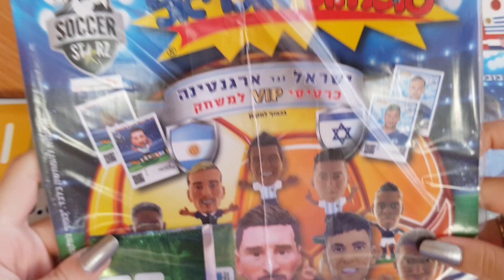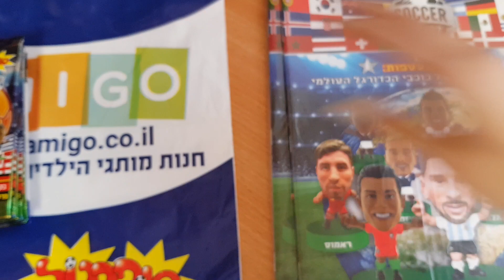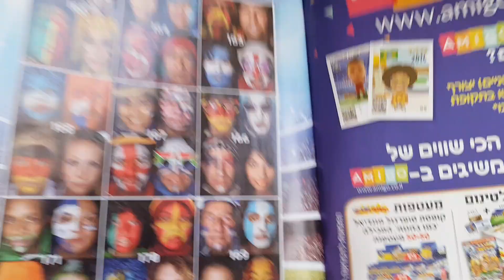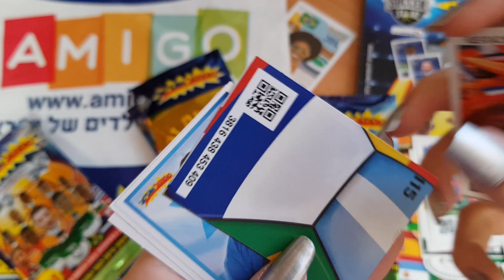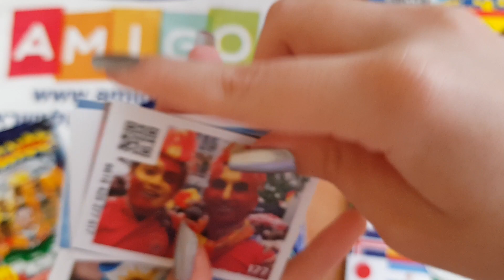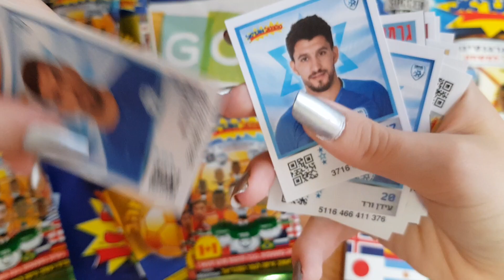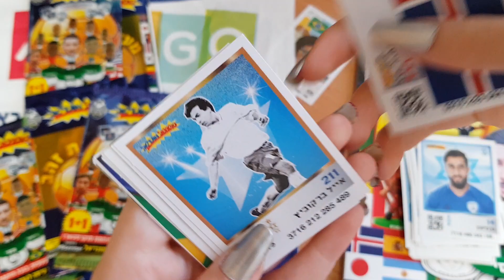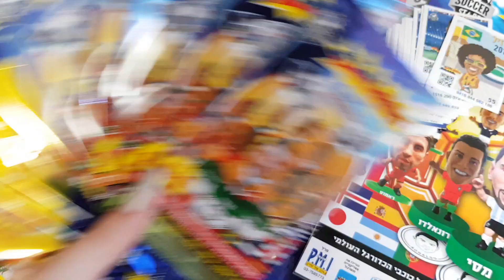חדש סופרגול מונדיאל פתיחת 10 מעטפות ואלבום ⚽️🗺🇷🇺 חלק 1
עטיפת זהב
תודה לאתר אמיגו 😊

תעשו לייק תרשמו לערוץ ונתראה בסרטונים הבאים 🤗